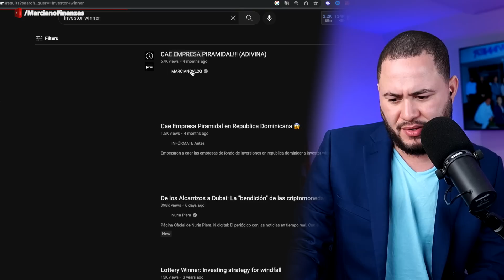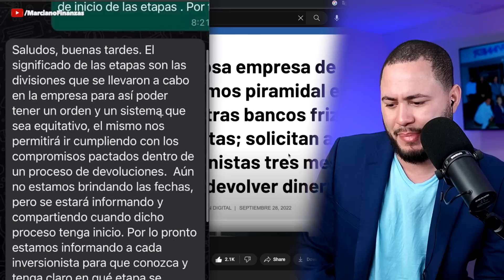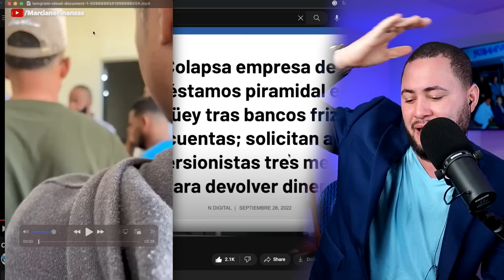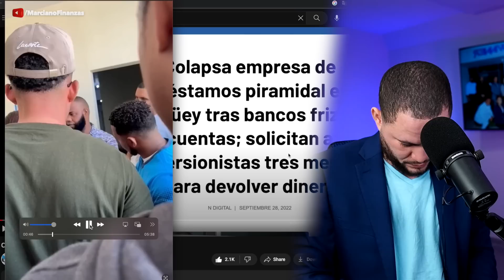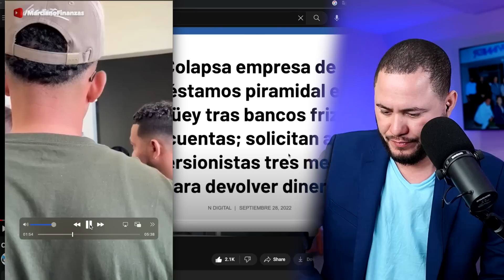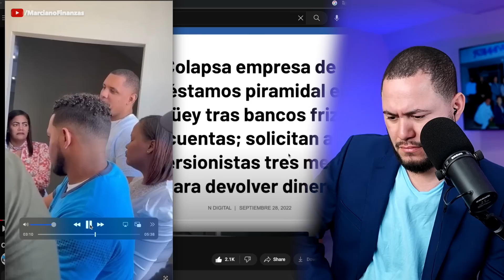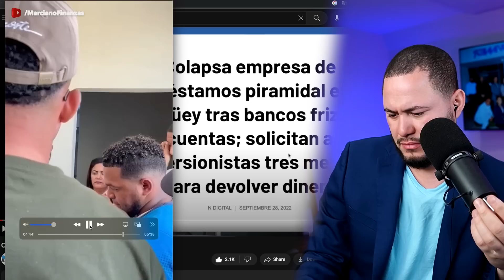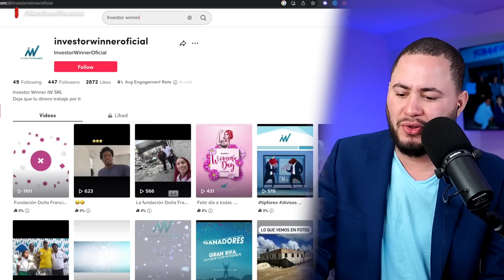CEO INVESTOR WINNER DESAPARECE!!!!!!!!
No es una buena noticia para los inversionistas que confiaron en este proyecto.